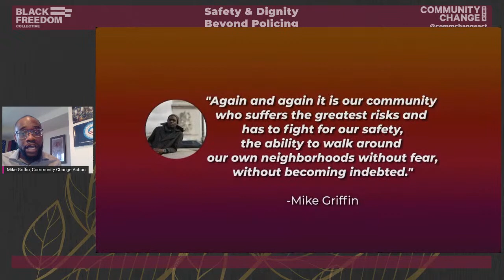Safety and Dignity Beyond Policing | BFC LIVE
It is almost the anniversary of George Floyd's murder in Minneapolis, and the growing list of victims killed by police remind us of the ongoing demand for real solutions to keep us safe and cared for. As part of Community Change Action and the Black Freedom Collective's "Black Organizing on the Path to Power" series, we will host a LIVE discussion that centers the voices of Black organizers and surfaces ideas for how we can build safer and more dignified communities beyond policing on Friday, May 21 @ 12pm ET.

Facilitated by Mike Griffin, Senior Electoral Organizer, with special guests
Prentiss Haney, OOC - Cleveland Police Reform Bill
Dawn Ellzey Blagrove, Emancipate NC
Ed Genesis , Michigan United